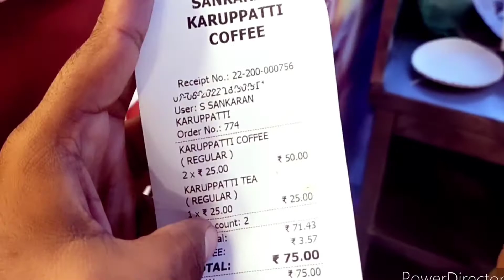Sankaran halwa kadai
This shop located at Kakkalur bypass road.